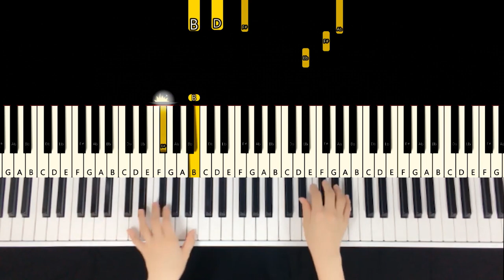[Tutorial] 10cm (십센치) - 나의 어깨에 기대어요 (Hotel DelLuna OST)/ Tutorial / Sheet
♬Piano Sheet